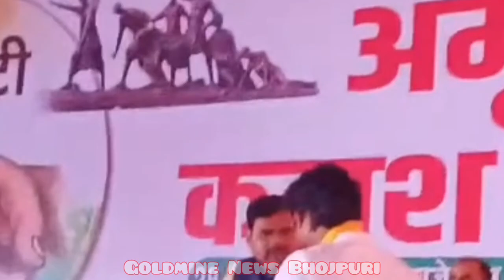Pawan Singh BJP Party || Modi Party || Pawan Singh Actor || Bhojpuri Star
Pawan Singh bjp